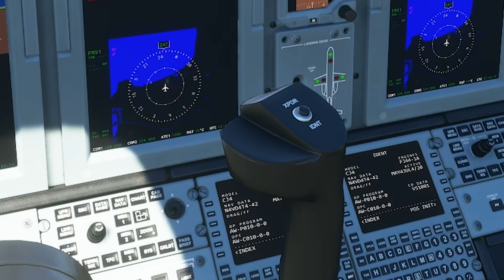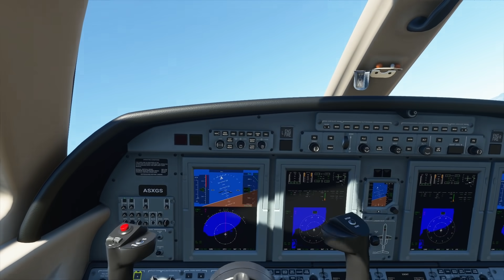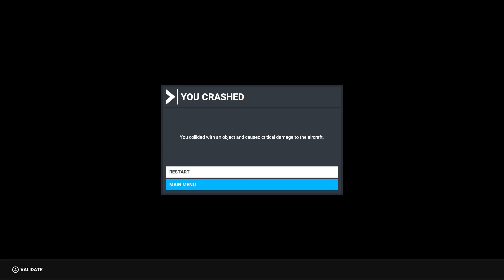We Became Pilots & It Was a Disaster! - Microsoft Flight Simulator 2020 Multiplayer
We became pilots & It Was a Disaster in Microsoft Flight Simulator 2020 Multiplayer gameplay. Can SpyCakes manage to fly his plane through this realistic simulator world without too big of a disaster? Nah, this is Jank Airlines in Microsoft Fight simulator 2020 multiplayer gameplay with funny moments & bad landing!

About Microsoft Flight Simulator 2020:

"From light planes to wide-body jets, fly highly detailed and accurate aircraft in the next generation of Microsoft Flight Simulator game. Test your piloting skills against the challenges of night flying, real-time atmospheric simulation and live weather in a dynamic and living sim world."